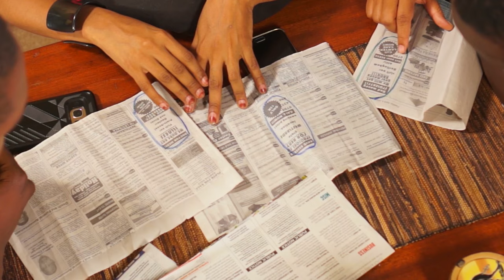JANJARUKA - Episodes 10+11: "Patrick Gets Conned!"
…after Johnny and Kelly have reunited with Sasha, they discuss how much they really know about Patrick. Johnny doubts how far they can trust him when Patrick suddenly turns up and shares his own story of how he was conned by Mrs Mwaniki.

Is Patrick's story enough to convince them that he's on their side?